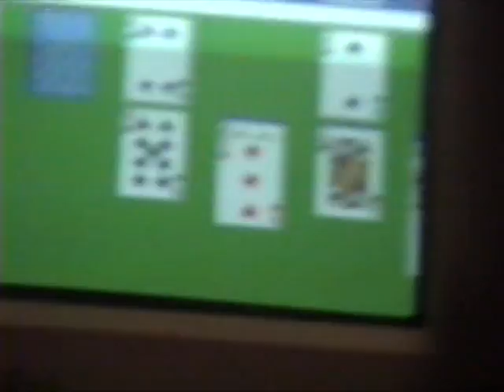Berenice em Rio Claro SP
Nada contra as Berenices, mas foi este nome que escolhemos carinhosamente para representar a auxiliar da nossa família.
Encontro familiar em Rio Claro - 1995